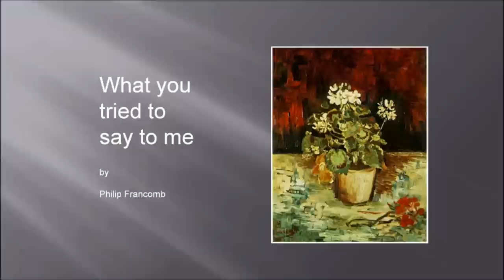What you tried to say to me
Video project showing what can be done using only free software. Windows Live Movie Maker was used for video editing, and Photoscape was used for photo editing and compositing. Intended to show that messages from the past are still relevant to us today.  Dedicated to psychiatric nurses everywhere.